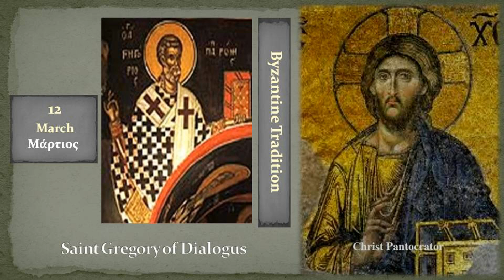12a Αγ Γρηγορίου του Διαλόγου Saint Gregory of Dialogus